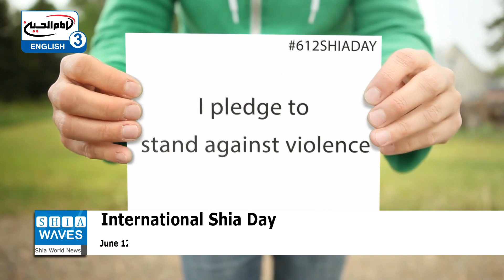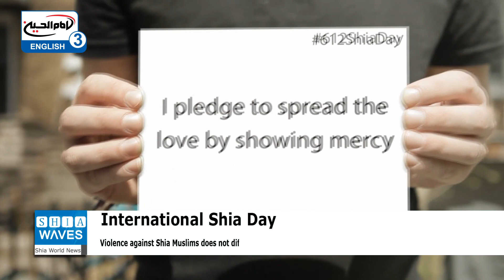June 12 Marks International Shia Day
June 12 marks International Shia Day, a day dedicated to recognizing hardships Shia Muslims as a minority group face.
Shia Muslims, despite their vast existence, they have one of the highest rates of discrimination and violent targeting worldwide.
Shia Muslims are subjected to discrimination, imprisonment, and even execution for practicing their beliefs by not just terror groups, but also by governments who have systematized anti-Shiism within their domestic and foreign policies.
Violence against Shia Muslims does not differentiate victims by age, gender, location, or socioeconomic status.
In 2019, an approximate 3,540 incidents of imprisonment, denaturalization, injury, loss of life, life-sentences, kidnapping, denial of services, arrests, and property damage targeting Shia Muslims were reported by Shia Rights Watch. The organization noted that this number is just the tip of the iceberg as the majority of Anti-Shia violence is not stated in fear of persecution.
Not only do people not report violence, they actively withhold their religious identity.
This International Shia Day, Shia Rights Watch calls on all individuals to stand proud in support of individual rights to exist. We all have the right to express our identities without the fear of being targeted. The right to Be is regardless of race, ethnicity, gender, and socioeconomic status, and 2020 is the year to stand up for our brothers and sisters in humanity.